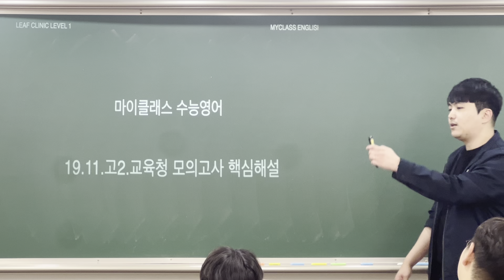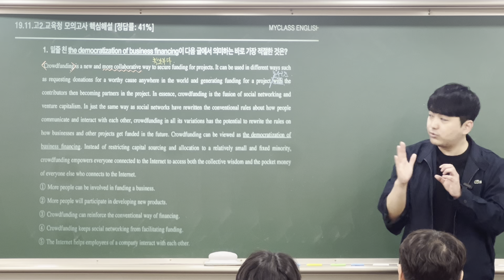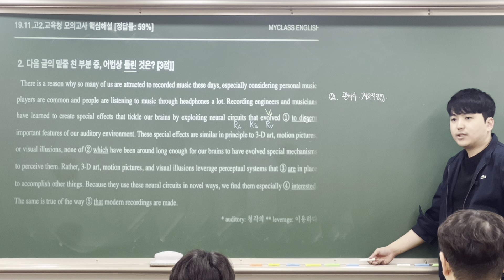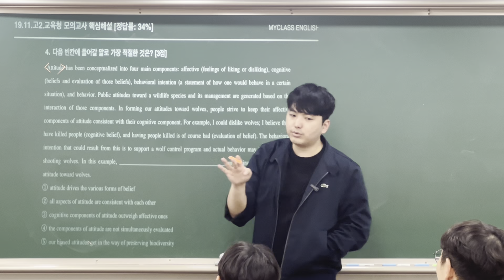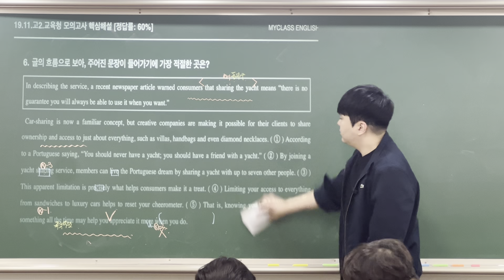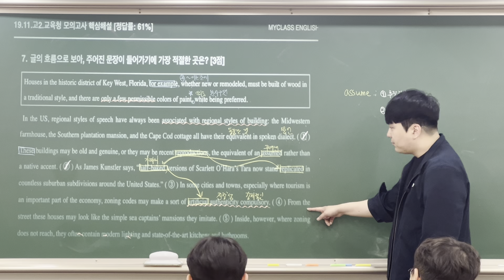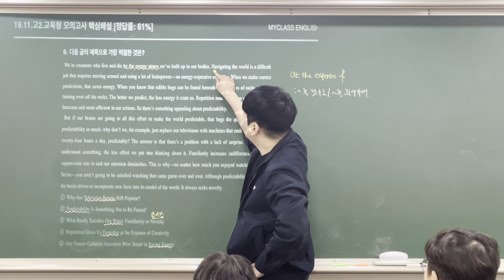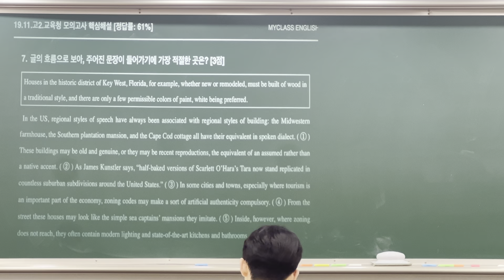19.11.고2.교육청 모의고사 핵심해설 [LEAF CLINIC Lv.2]